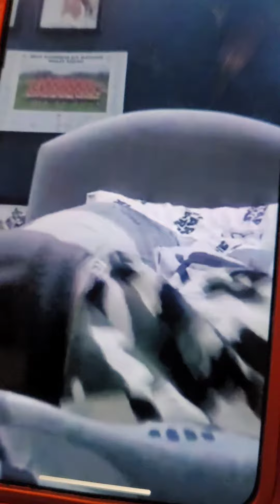Cut out videos with Jude in .